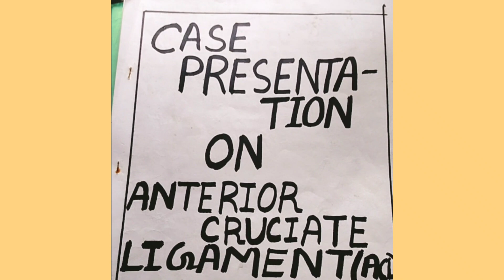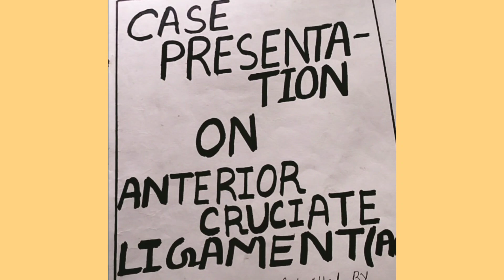Nursing care plan on anterior cruciate ligament case presentation on ACL injury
Nursing care plan on anterior cruciate ligament ACL case presentation on ACL
Nursing Doubt Clearence
BSC Nursing notes, Assignments, post basic BSC nursing, nursing care plan and GNm nursing notes, for all nursing examination and clear your Doubt in nursing subjects.